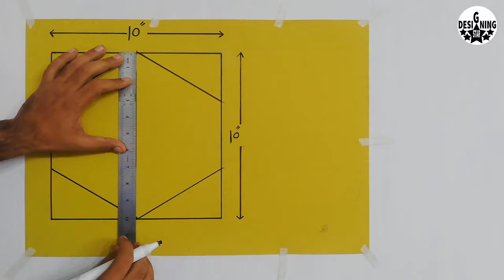wall painting ideas | 2020 | 3d wall decoration effect | design of wall | interior design ideas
wall painting ideas | 2020 | 3d wall decoration effect | design of wall | interior design ideas ( designing star )